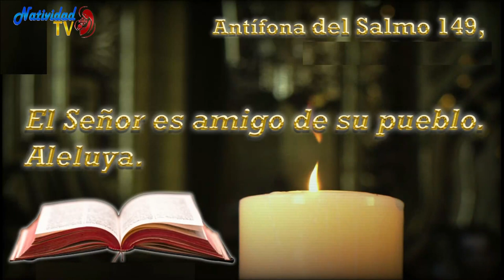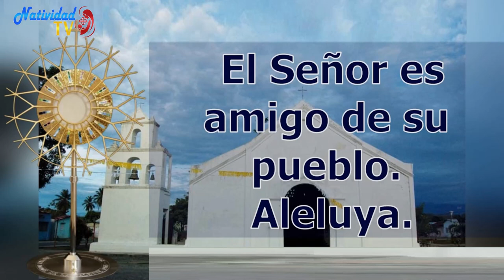SALMO DEL DIA | Viernes, 02/06/2023 | Servidora Melissa Méndez